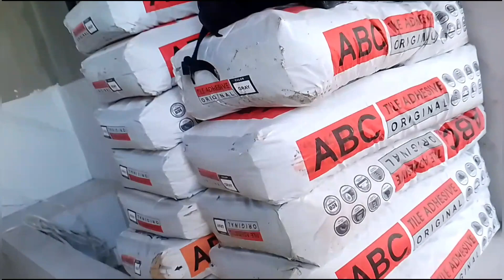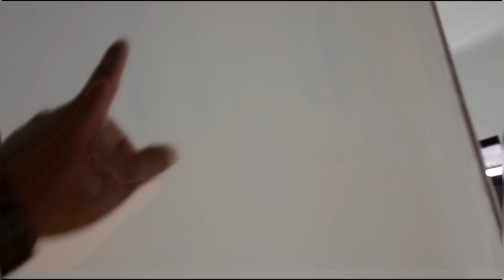Ang pagpapatuloy sa mga dating projects